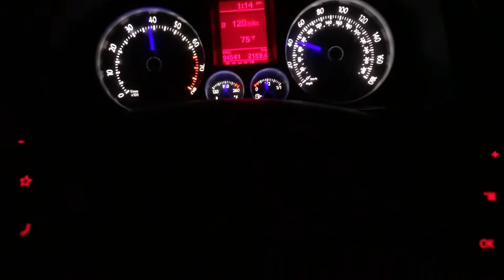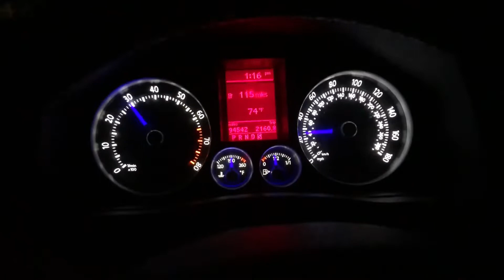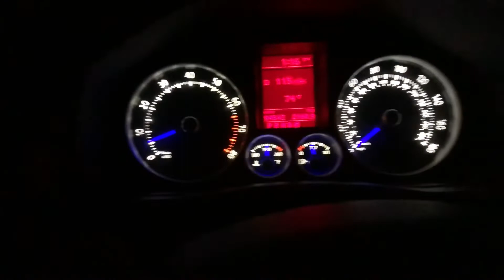VW Golf R32 MK5 acceleration launch control pure sound